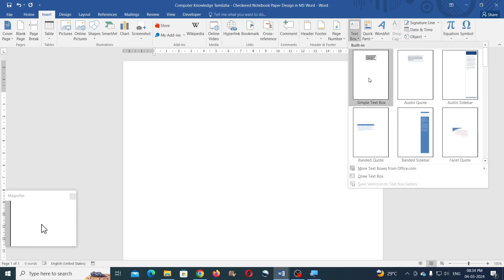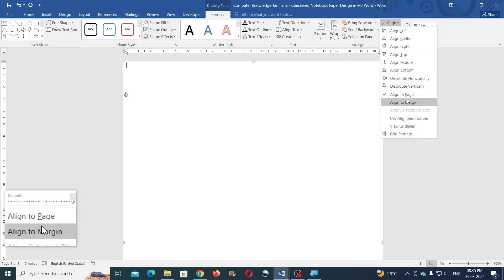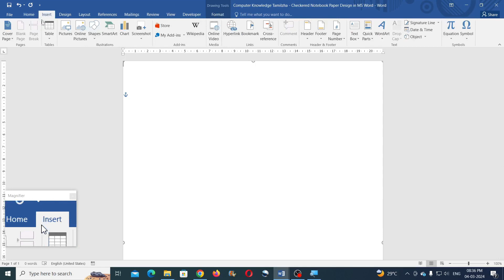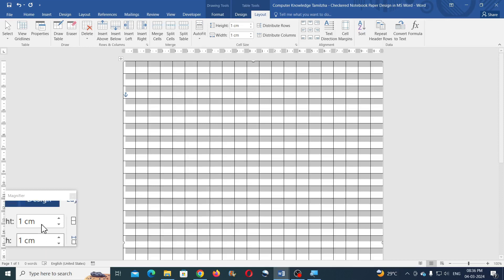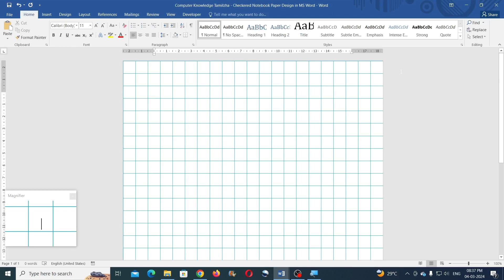Checkered Notebook Paper Design in MS Word - MS Word Tamil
In this tutorial you will learn how to create a Checkered Notebook Paper Design in MS Word explained in Tamil Language.

3 MS Paint Tricks in Tamil | MS Paint Tips in Tamil | MS Paint Secrets in Tamil

Computer Knowledge Tamizha is a software tutorial YouTube channel in Tamil Language. Here you could learn Word, Excel, PowerPoint, Access, MS-Paint, Windows, Tally ERP 9, Coreldraw, Photoshop, Illustrator, AutoCAD, Opensource etc and many more.